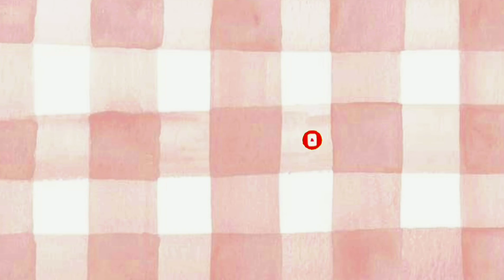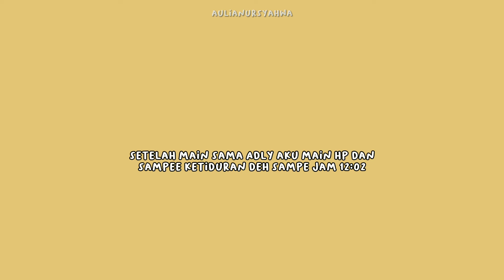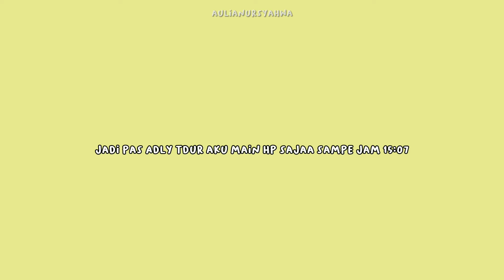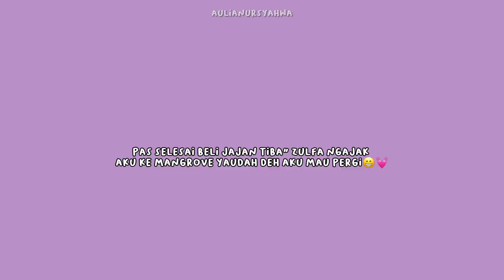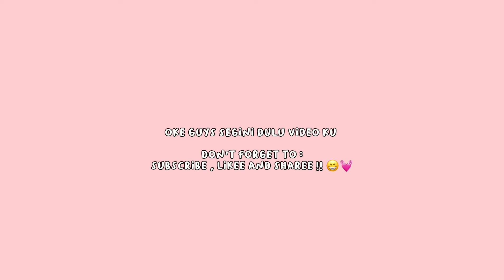a day in my life : drinking pop ice, going to the mangrove with Zulfa💓🌿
hellow everyone!! welcome to back to my channel !! 💓

🦋 » my name : Auliaa Nur Syawah Ramadhan
🌸 » my age : 13
📹» record : redmii 8A
📱 » editt videoo : capcutt
🪴 » thumbnail editt : picsart and phonto

semogaa terhibur !!
enjoyy this video !! 🥰💓